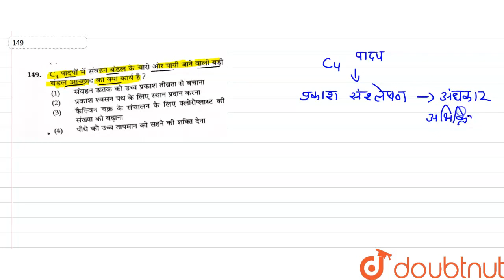C_4पादपों में संवहन बंडल के चारो ओर पायी जाने वाली बड़ी बंडल आच्छाद का क्या कार्य है? | CLASS 12...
C_4पादपों में संवहन बंडल के चारो ओर पायी जाने वाली बड़ी बंडल आच्छाद का क्या कार्य है?
Class: 12
Subject: BIOLOGY
Chapter: NEET सॉल्वड पेपर 2022
Board:NEET

👉 Have Any Query? Ask Us.